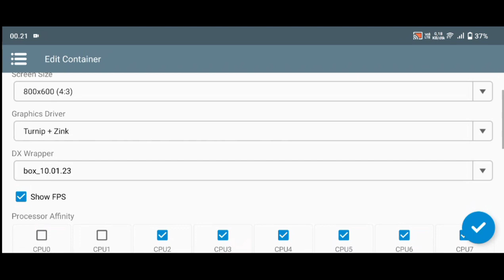Winlator fix18 | game UNITY | 64bit | Knight Crawlers | Snapdragon 680